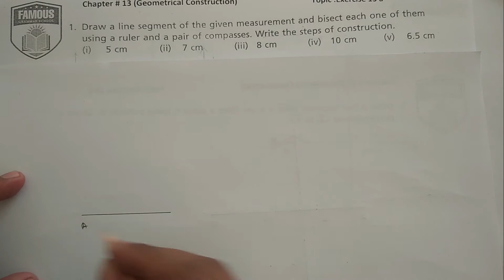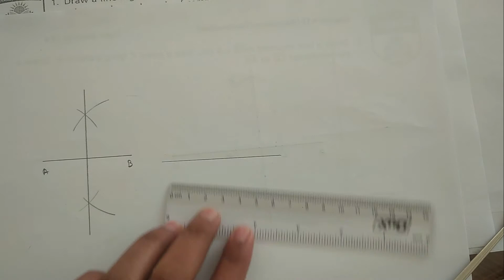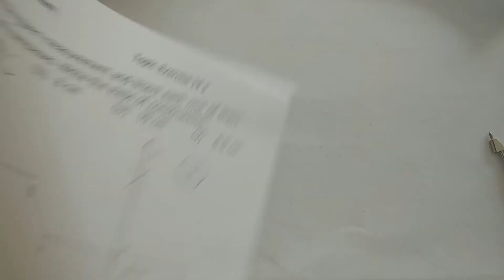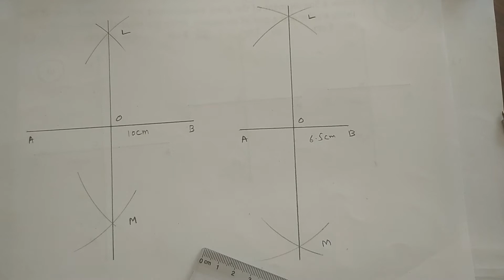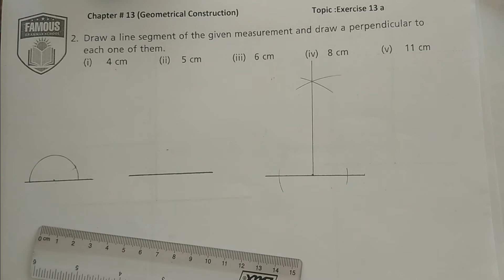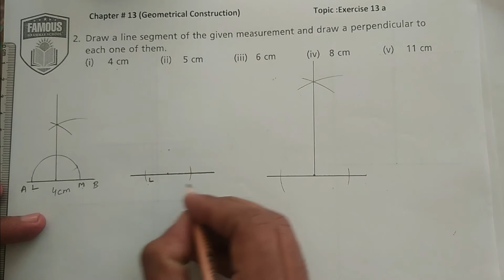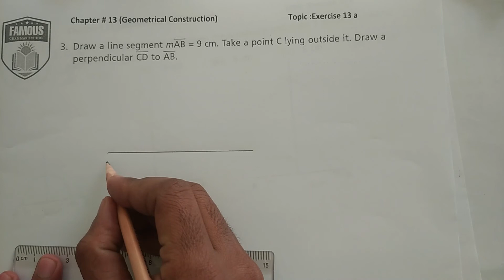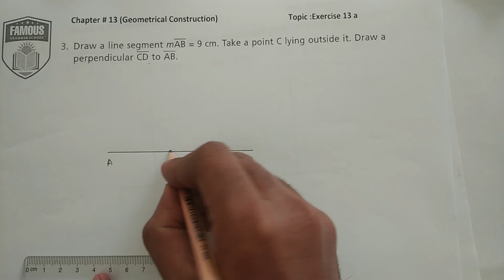Countdown 7 Exercise 13a |Question (1-3) | Oxford new countdown 7 second edition | Oxford class 7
Countdown 7 Exercise 13 a |Q # 1-3 | Oxford new countdown 7 second edition |Countdown 7 Geometrical construction

Hi.

About Video:
Dear Students, Teacher, and parents I am going to provide you a plate form in which you can easily understand the math concepts especially in this video I am going to describe the New Countdown 7 second edition of Oxford book Exercise # 13 a Question # 1-3.

About Channel:

It is an educational institutional channel for student, parents, and teachers to access data with is based on teaching courses and some performance of students, teachers and the bibliography on different Cities.

Geometrical Construction